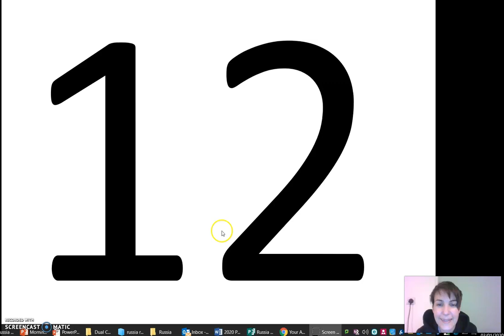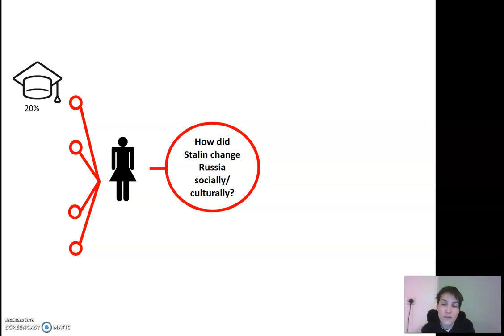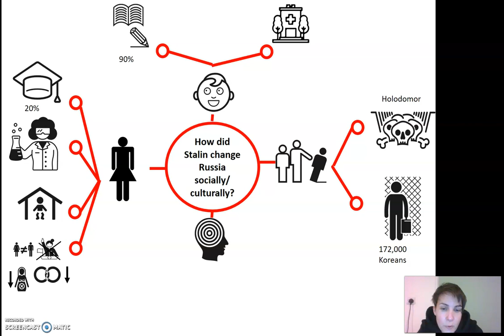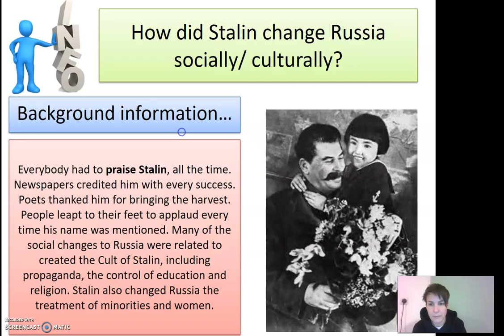12 How did Stalin change Russia culturally